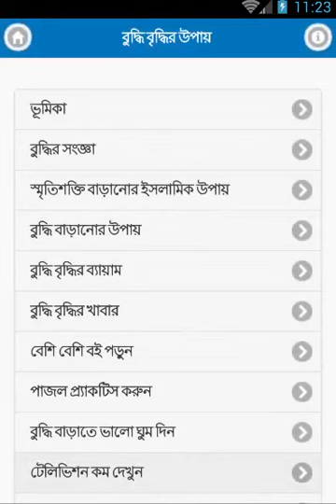বুদ্ধি বৃদ্ধির উপায় - How to increase brain power - Android App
তীক্ষ্ণ ধারালো বুদ্ধি কে না চায়! পরিবেশ, ইচ্ছা ও শেখার মাধ্যমের উপর নির্ভর করে কার বুদ্ধি কতটুকু ধারালো হবে। খুব সহজেই কিন্তু আপনি আপনার বুদ্ধিমত্তাকে শানিয়ে নিতে পারবেন। মানুষের মস্তিষ্কের কাজের সামগ্রিক প্রকাশের নাম বুদ্ধি। আর এই স্মরণশক্তি বা বুদ্ধি বৃদ্ধির বিভিন্ন উপায় নিয়ে বানানো আমাদের এই অ্যাপ। যেখানে স্মরণশক্তি বা বুদ্ধি বৃদ্ধির ইসলামিক ও বৈজ্ঞানিক উপায় নিয়ে আলোচনা করা হয়েছে।

আশা করি এই অ্যাপটি আপনার বুদ্ধিমত্তা বিকাশ করারতে অনেক কাজে লাগবে। আমাদের অ্যাপটি কেমন লাগল তা আমাদের মেইলের মাধ্যমে জানাতে পারেন। এছাড়া, আপনার ভাল লাগা মন্দ লাগা বিষয়গুলো আমাদের রিভিউর মাধ্যমে জানান। অ্যাপের কোন তথ্যে ভুল থাকলে উপযুক্ত দলিল সহ আমাদের মেইল করুন। আমরা আমাদের এই অ্যাপের পরবর্তী ভার্সনে তা আপডেট করে দিব।